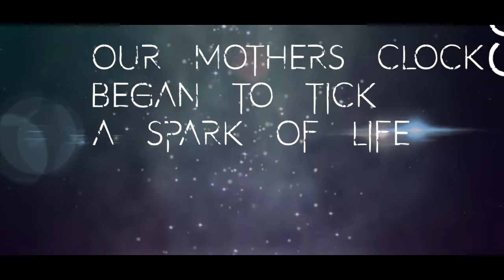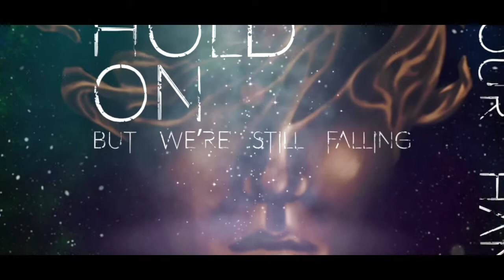Obsidian Eyes - Alpha/Omega Lyric Video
Alpha/Omega off of Obsidian Eyes first full length album Temporal Collapse.